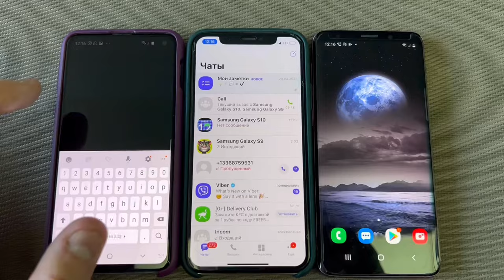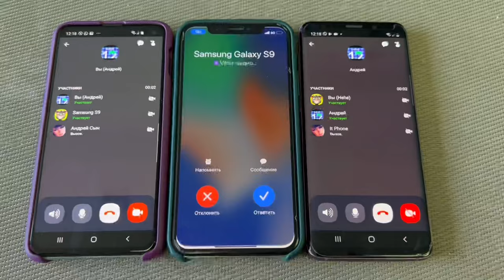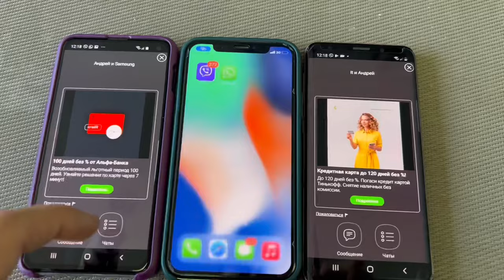Viber incoming Call iOS & Android Samsung Galaxy & iPhone